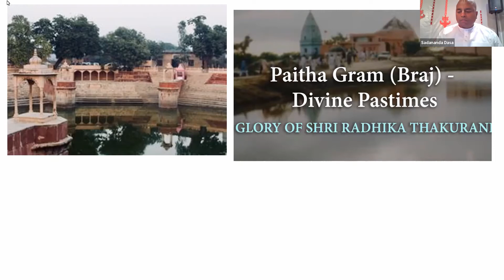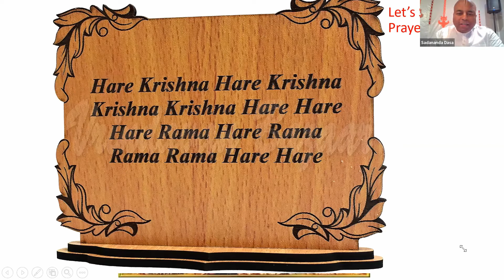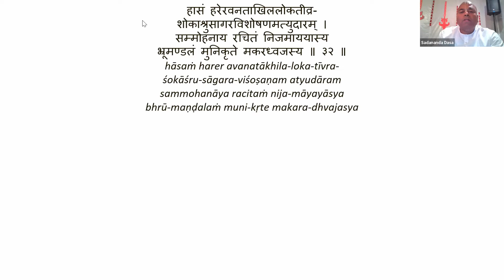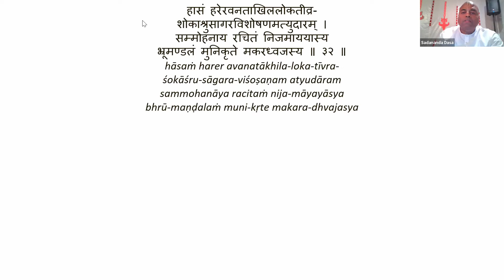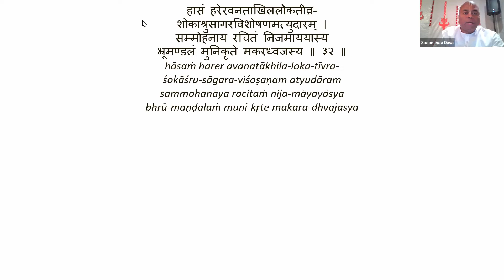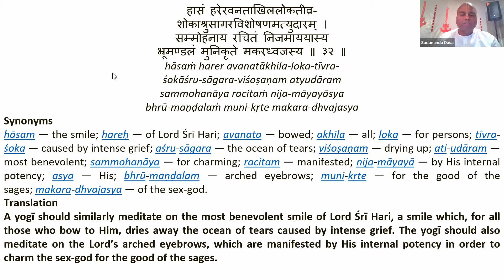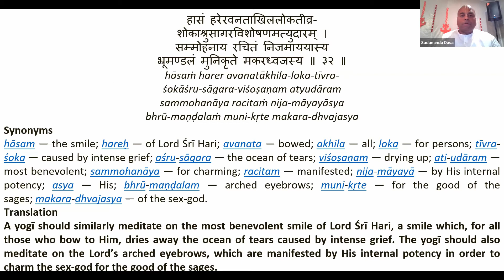Damodar month 2021 | Day 13 | Vraja Mandala Parikrama Day 09 | Ganthuli | HG Sadananda Dasa